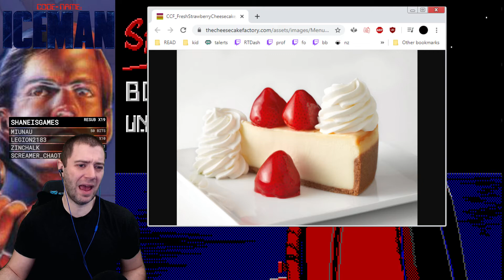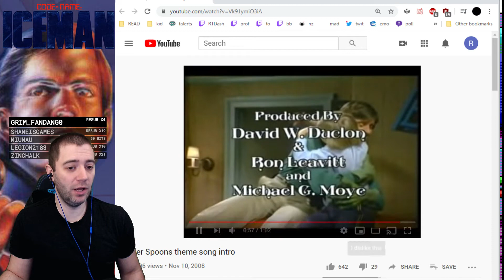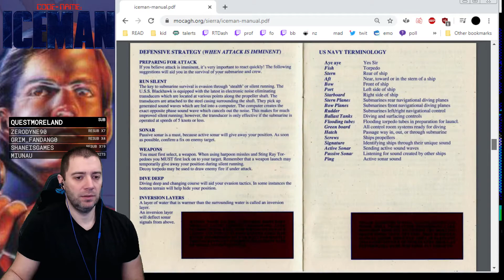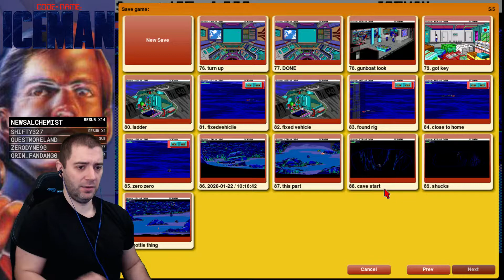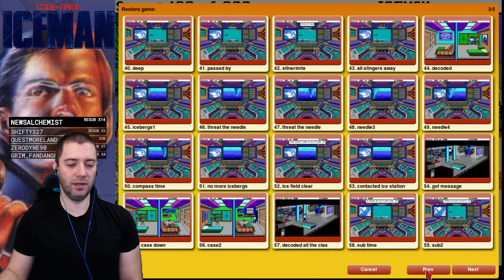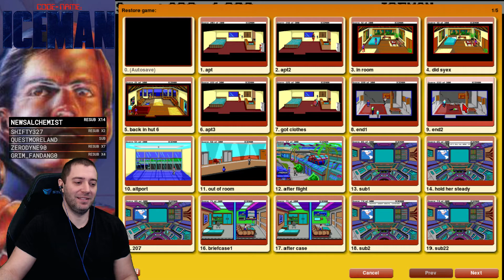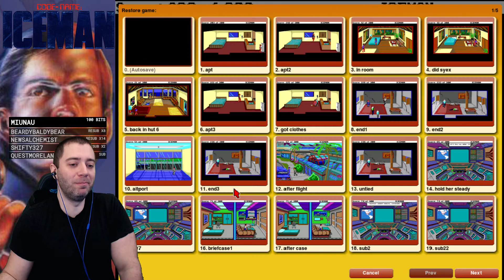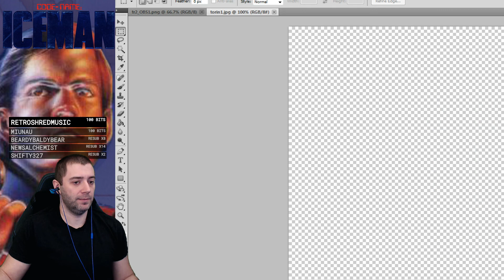Codename: Iceman (Sierra 1989) Full Playthrough - Part 3/3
. Twitch Stream from January 2020
Watch Live - 5 Days a Week at Twitch.tv/RetrogradeTom